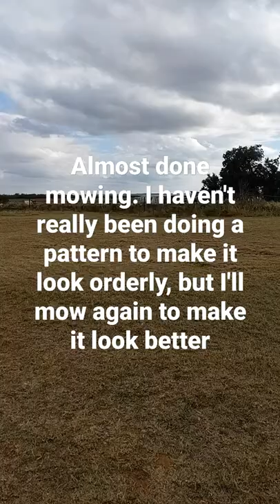Update on the Horse Arena and Goats